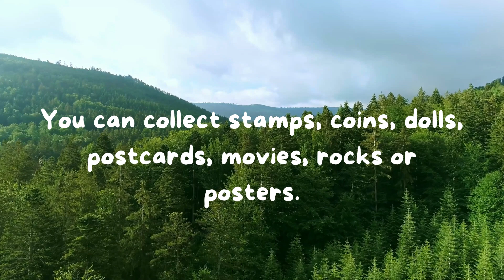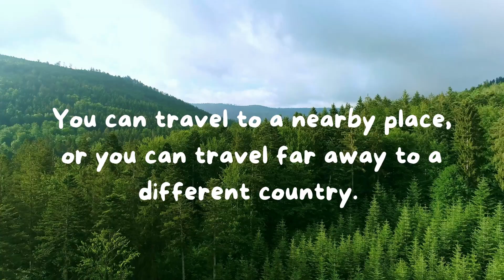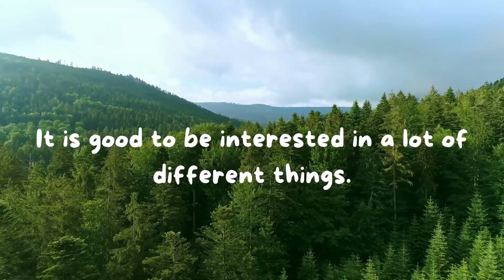Luyện Nghe Tiếng Anh (cấp độ dễ) #17 | Listening-Speaking for Beginners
➤ Lesson 17: Interests and Hobbies

Video này là một bài luyện nghe ngắn tầm 1-2p phù hợp với các bạn các bạn mới bắt đầu học tiếng Anh.

➤ Các bước học như sau:
Bước 1: Nghe cả bài qua 1 lượt - Đọc script và check nghĩa các từ vựng chưa hiểu
Bước 2: Nghe từng câu - Dừng - Đọc theo câu vừa nghe (Thực hành nhiều lần để đọc luyện đọc trôi chảy từng câu 1)
Bước 3: Shadowing - Vừa nghe và đọc từng câu theo audio (cùng lúc)
* Các bạn không có thời gian thực hành có thể luyện nghe nhiều lần để tai mình được làm quen với ngôn ngữ nhé!

➤ Xin vui lòng không đăng lại video này dưới mọi hình thức!